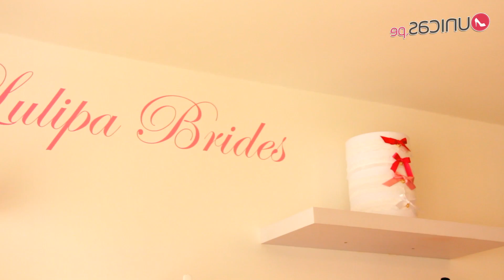Lulipa Lingerie, nueva colección Invierno 2014 | Unicas.pe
La exclusiva marca de lencería femenina, Lulipa, presenta su última colección para esta temporada de invierno.

Lulipa Lingerie es una marca de lencería fina, que conoce las necesidades y gustos de las mujeres. Con su reciente inaugurada boutique en Surco, la marca busca engreir, satisfacer  y brindar un servicio personalizado a todas sus clientas.

Términos relacionados:

"Aprende a elegir ropa interior"
"Como elegir lencería"
"Ropa interior boxer"
"Lenceria fina"
"Ropa interior femenina"

Conoce la última colección de lencería de Lulipa en Unicas.pe